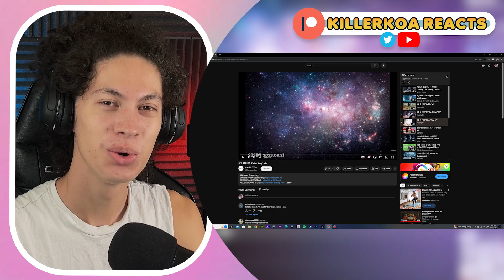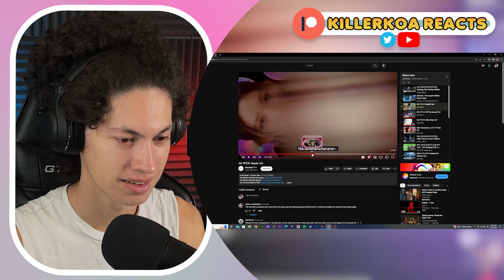IVE 'Baddie' 'Off The Record' 'Either Way' MV Reaction | THEY CAN DO IT ALL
Today we're checking out all 3 of IVE's music videos for their recent comeback! They had a variety of genres in this comeback and they nailed all of them. Hope you enjoy the reaction!